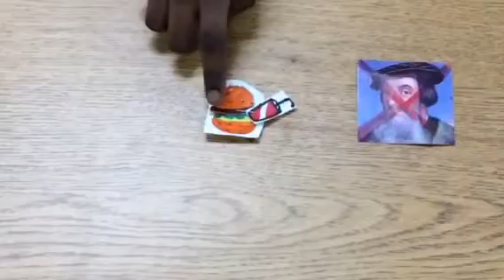Hernan Cortez by Omer, Zainab, Davis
Congressional Schools of Virginia Descriptive Video